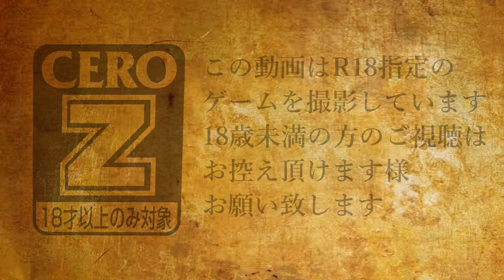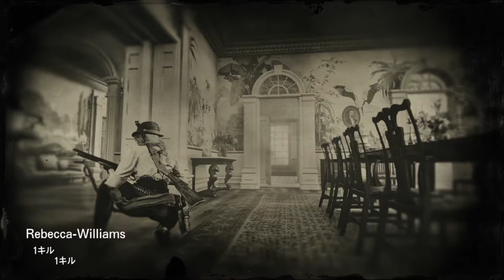【#009】RED DEAD ONLINE BETA（日本語PS4版）【ガンラッシュ！】